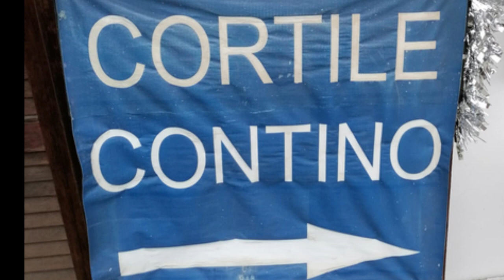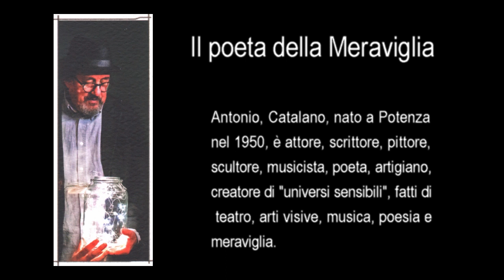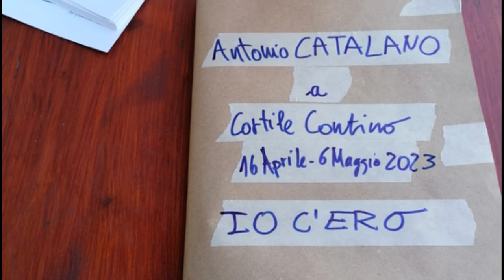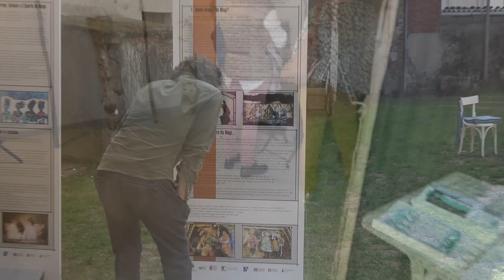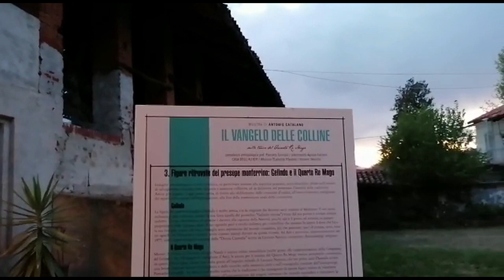Antonio Catalano a Cortile Contino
Nella cornice di Cortile Contino, Antonio Catalano presenta "Il vangelo delle colline". Materiali, recuperi, idee e meraviglie su un tema intrigante. Esiste il quarto Re Magio?